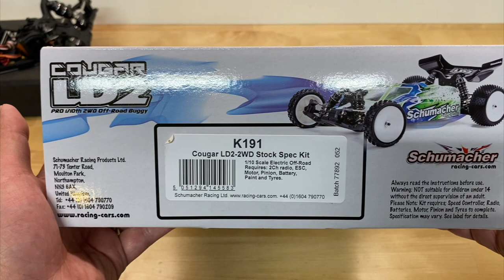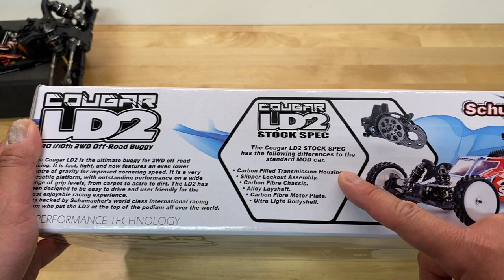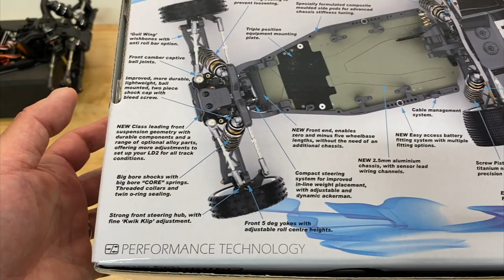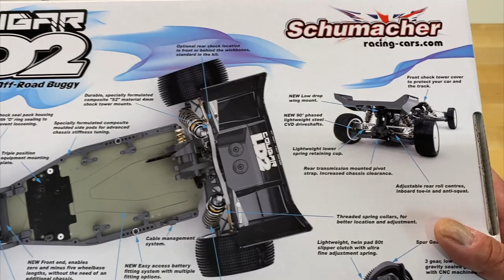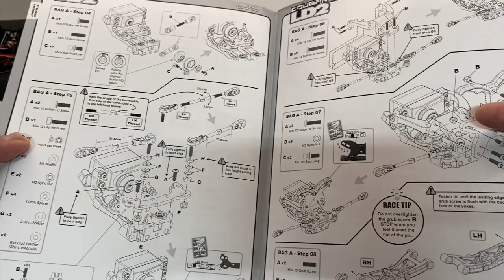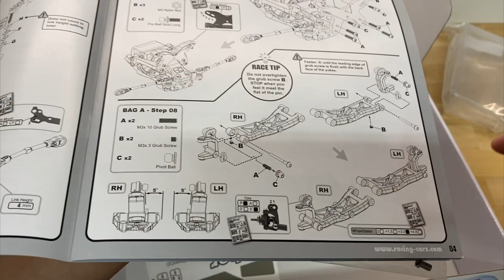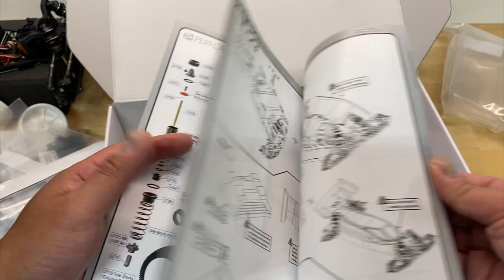Schumacher Cougar LD2 unboxing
Let's take a look at what comes in the box!